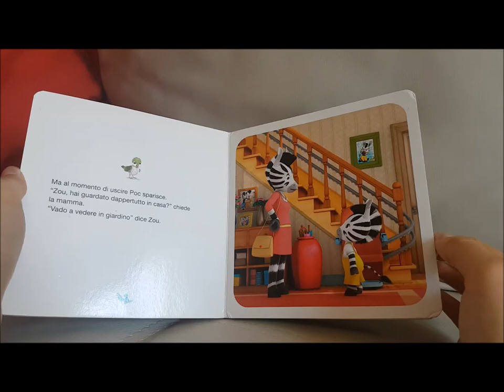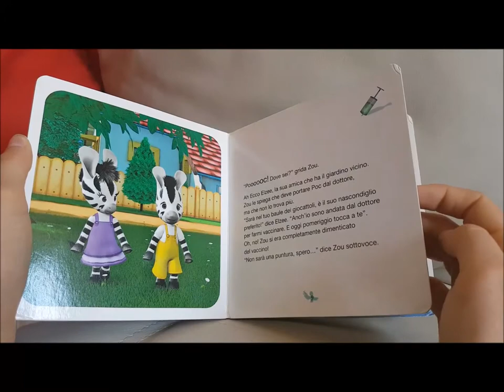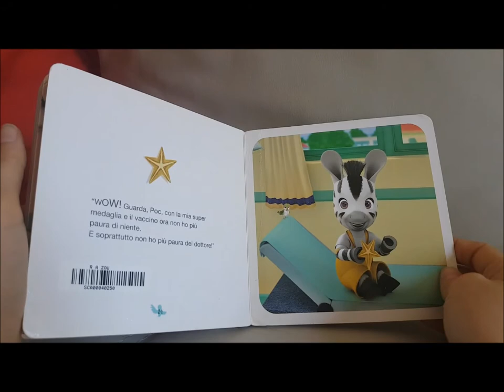Zou dal dottore